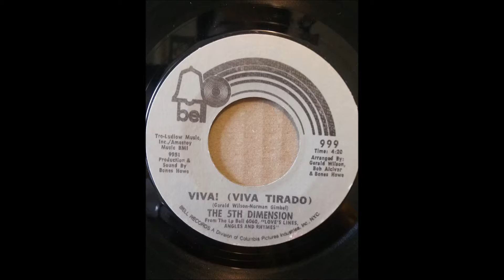5TH DIMENSION VIVA VIVA TIRADO LIGHT SINGS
1971
VIVA (VIVA TIRADO)
COMPOSER/ GERALD WILCOX, NORMAN
PRODUCER/ BONES HOWE
ARRANGER/ GERALD WILSON, BOB ALCIVAR, BONES HOWE
LIGHT SINGS
COMPOSER/ WILL HOLT, GARY W.FRIEDMAN
PRODUCER/ BONES HOWE
ARRANGER/ BOB ALCIVAR, GARY ILLINGSWORTH, BONES HOWE